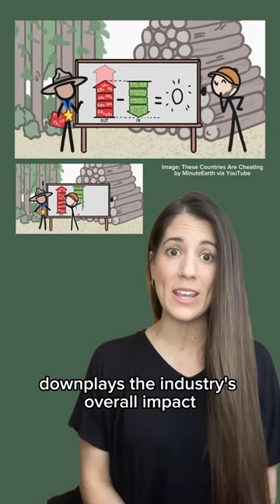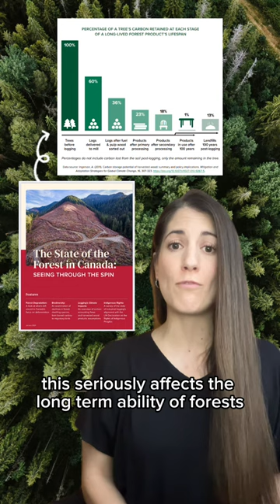State of the Forest: Episode 3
How much carbon does logging release? A lot. This being another important piece of information missing from Canada’s annual State of the Forest report.